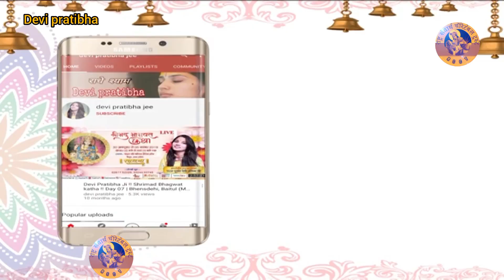ऐसे घरों में लक्ष्मी नहीं टिकती | Devi Pratibha Ji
Thanks.